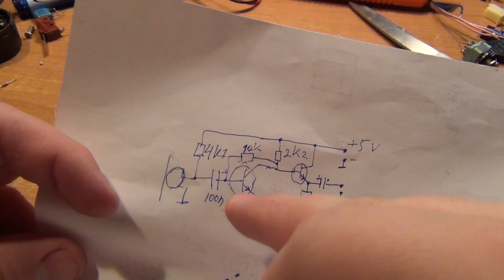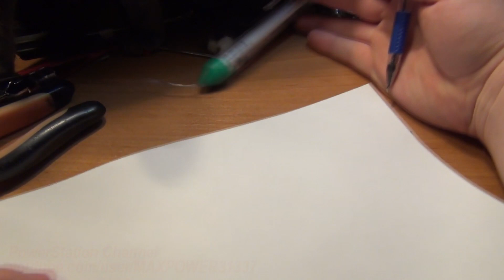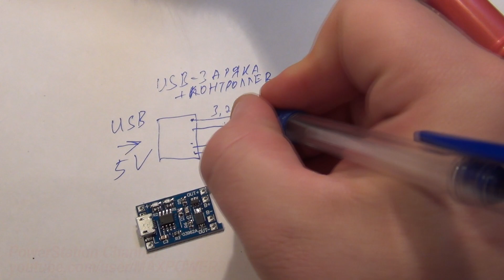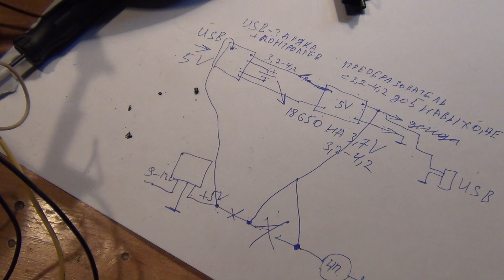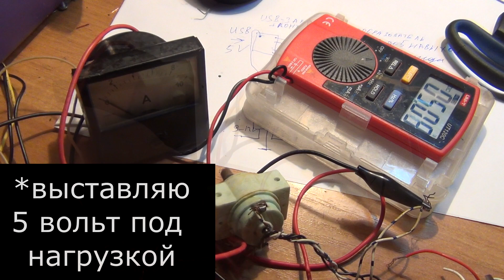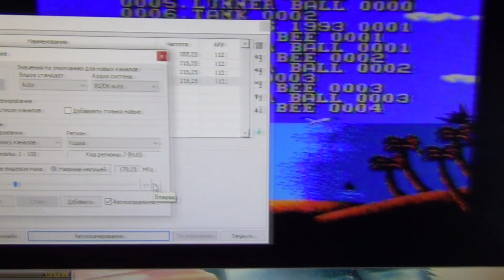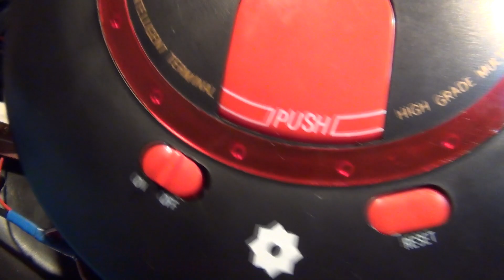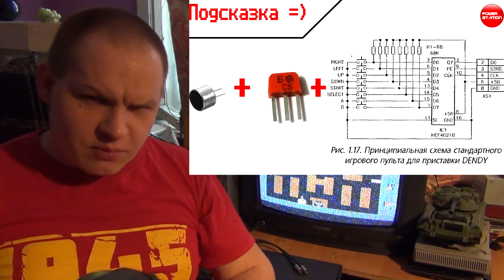Супер денди НЛО ۞. Часть 2. Модификации.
\/Здесь можно купить тот самый преобразователь с 3,7 до 5 вольт и больше